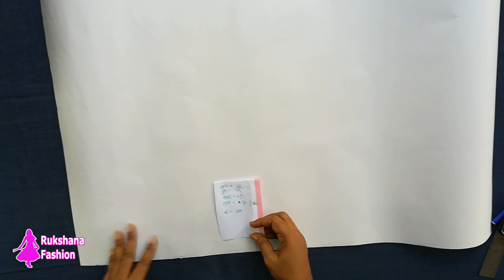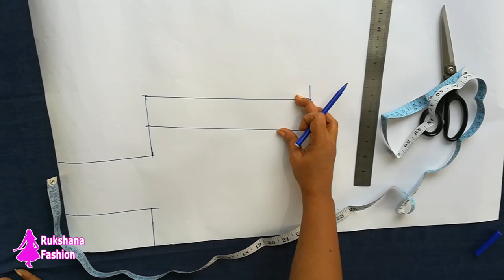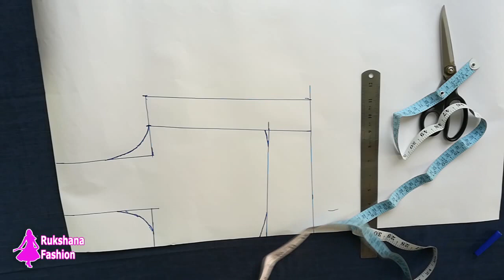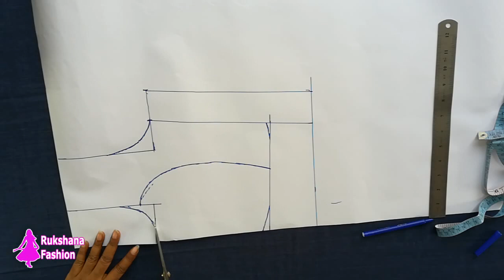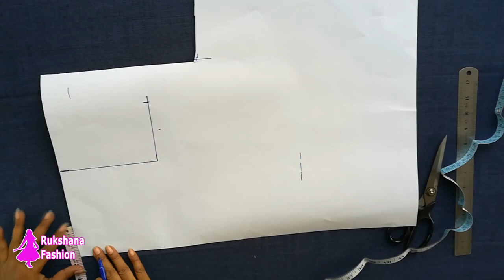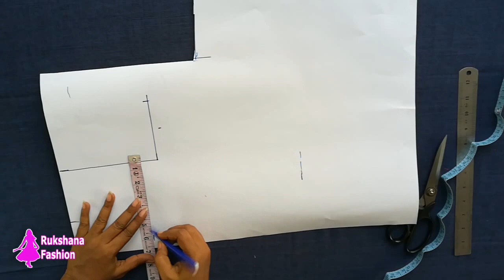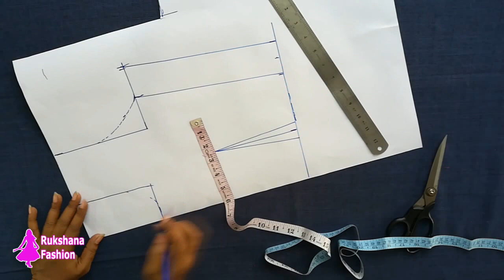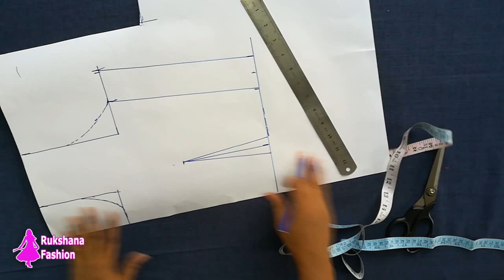কাটরি ব্লাউজ কাটার সহজ নিয়ম | Katori blouse cutting easy method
Today I will show you katori blouse cutting easy method bangla. easy bra cut katori blouse cutting. Also I am show you all kind of women and baby dress cutting & stitching.

You can also share it social media. Have any questions, you can write me in comment.

আমাদের উল্লেখযোগ্য ভিডিও :-

তাহলে পরবর্তি ভিডিওগুলো সাথে সাথে পেয়ে যাবেন, ধন্যবাদ  আমাদের সাথে থাকার জন্য ।

Regards
Rukshana Fashion